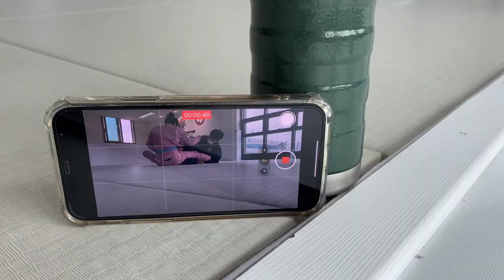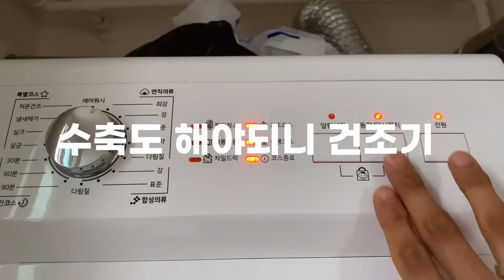EP.23 논란의 그 도복 VHTS 호돌이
지난달에 나온 Vhts 서브브랜드
Aby vhts에서 2년만에 나온 코리아에디션
일명 '호돌이'가 verry Hot🔥 한데

저는 88년 서울태생이고, vhts 브랜드를
즐겨입기에 당연히(?) 선주문을 했습니다.

아껴두다가 이번 영상에서 처음 입고
운동을 해보았습니다!

제 인스타에도 주짓수영상을
짧게 자주 올리고 있으니 팔로우 해주세요!!

🎬 촬영 장소는 제주도 퍼스트짐 입니다.

🥋착용도복은 aby vhts의 코리아에디션 입니다.
@jiujitsukor (정식 수입처)

🎥 촬영기기 아이폰11 pro